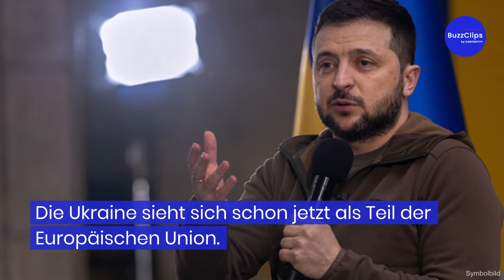Selenskyj: Ukraine ist "de facto schon EU-Mitglied"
Die Ukraine sieht sich schon jetzt als Teil der Europäischen Union. Das betonte Präsident Wolodymyr Selenskyj in einer Videoansprache. „Die Ukraine ist bereits de facto Mitglied der EU geworden“, so Selenskyj in einer Videoansprache vor dem luxemburgischen Parlament. Selenskyj glaube, dass "die Ukraine bereits durch ihr Handeln zeigt, dass sie die europäischen Kriterien erfüllt."